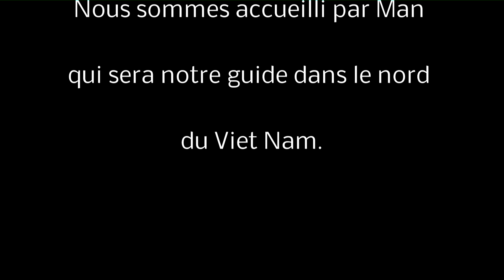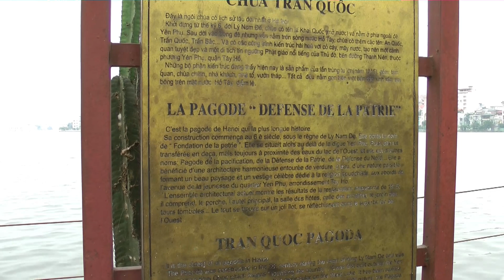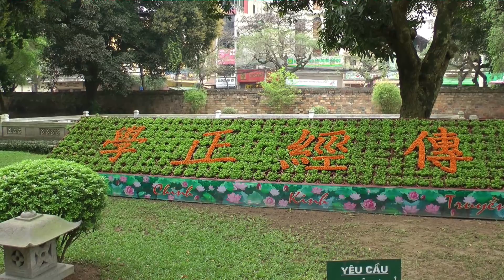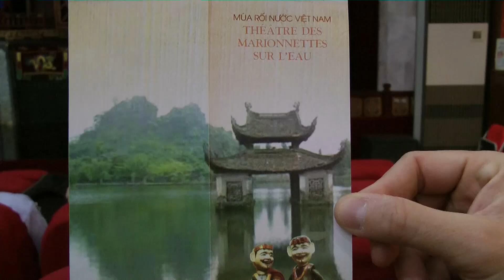VIETNAM 2012 - Hanoi